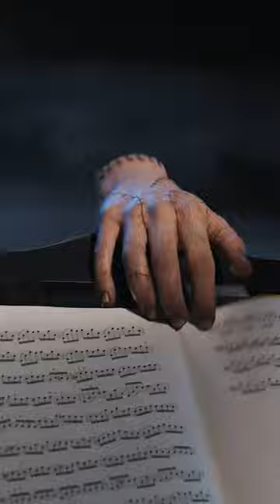Wednesday's thing 🖐️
wednesday addams
wednesday
jenna ortega
whatsapp status
attitude status
wednesday netflix
netflix
wednesday status
wednesday addams edit
tim burton
wednesday addams makeup
whatsapp attitude status
wednesday full movie
addams
whatsapp attitude
study motivation
google
mcu
60 second short
vairal
study motivation struggle
billionaire song
shortsfeed
billionaire quotes
marvel
love status
wednesday addams netflix
wednesday addams status
teaser
trailer
billionaire lifestyle
quotes
monday motivation whatsapp status
motivation
motivational videos
billionaire attitude
thomas shelby
wednesday dance
luis guzman
christina ricci
vikram vedha
monday motivation
wednesday whatsapp status
motivational video
peaky blinder
gwendoline christie
joker
wednesday twixtor
joker song
wednesday attitude status
wednesday addams moments
wednesday addams song
joker attitude status
joker attitude quotes
wednesday trailer
jenna ortega edit
wednesday addams edits whatsapp status
the addams family 2 whatsapp status
wednesday addams family
shorts
the addams family
wednesday netflix series
wednesday addams dancing song
wednesday addams dancing
wednesday addams trailer reaction
addams family
wednesday dance scene
wednesday edits
xavier
motivational quotes
wednesday addams whatsapp status full screen
animated whatsapp status
wednesday addams status
wednesday addams status 4k
peaky blinders status
wednesday addams and
peaky blinders season 6
enid sinclair edits
wednesday enid edits
dusk till dawn
wednesday addams
wedclair
hug
enid sinclair
wednesday addams and enid sinclair
wednesday series review
wednesday series
wednesday episode 8
best of wednesday addams
netflix wednesday fight scene
netflix wednesday ending explained
netflix wednesday
wednesday scenes
wednesday netflix series edits whatsapp status
wednesday fullscreen whatsapp status
wednesday trailer reaction
jenna ortega fullscreen status
wednesday addams costume
wednesday addams reaction
wednesday adam makeup tutorial
wednesday 4k scene
wednesday 4k twixtor
wednesday scenepack
wednesday addams cartoon
a wednesday movie
a wednesday best scene
a wednesday trailer hindi
fred armisen
wednesday behind the scenes
netflix status
wednesday status for whatsapp
wednesday status edit
wednesday bts
jenna ortega whatsapp status
wednesday addams dance
aiseditz
ais editz
jenna ortega wednesday addams edit
wednesday adams 2022
wednesday trailer netflix
wednesday netflix whatsapp status
tim burton whatsapp status
wednesday addams whatsapp status
tiktok wednesday edits
tiktok wednesday edits compilation
wednesday addams edits
wednesday review
wednesday in school
wednesday ending explained
wednesday addams new whatsaap status
wednesday full screen status
wednesday shorts
shorts video
viral shorts
viral video
addams status
wednesday addams shorts
number 1 series on netflix
netflix most dangerous series
18+ series
don't touch my brother
sister's love
wednesday netflix best series
wednesday best series on netflix
wednesday hot scenes
wednesday | respect sister and brother status |
addams family wednesday
addams family song
addams family musical
addams family values
addams family react to wednesday
addams family theme song
status
wednesday tik tok
new whatsapp status
wednesday addams at school
addams edit
wednesday addams react
wednesday addams dancing tiktok
wednesday sad moment
wednesday addams cello scenes
wednesday happy moment
boys attitude
boys attitude whatsapp status
story
wednesday and xavier
wednesday and tyler
wednesday in hindi
wednesday full series
season 2
official
epic
revenge
joseph crackstone
murder
ophelia hall
nevermore
monster
uncle fester
catherine zeta-jones
pugsley
gomez
morticia
thing
marilyn
bianca
kiss
love
peaky blinders
tyler
fan made
fan video
edit
tribute
wednesday scene
lady gaga
bloody marry
scene
dance
wednesday addams dance scene
the pat mcafee show
pat mcafee podcast
pat mcafee show live
pat mcafee live
pat mcafee highlights
pat mcafee reacts
pat mcafee clips
nfl news
american football
pat mcafee show
kicker
punter
for the brand
football
ncaa
nfl
sports
podcast
pat mcafee